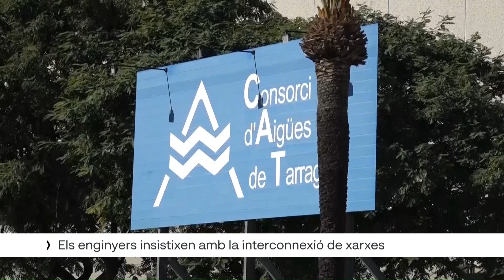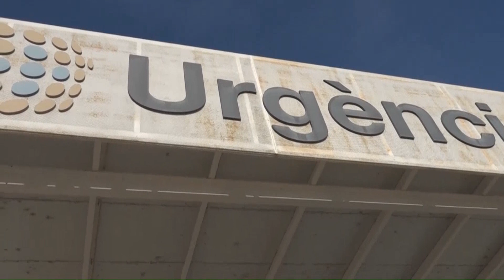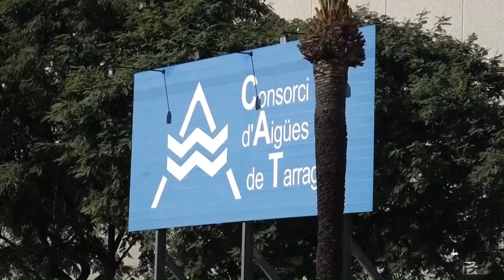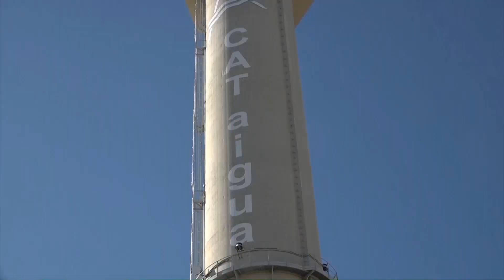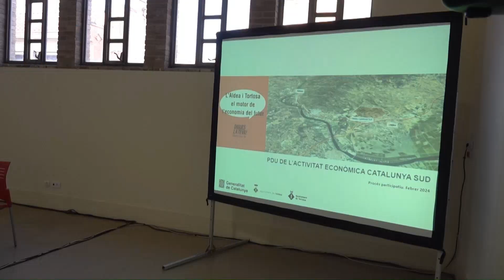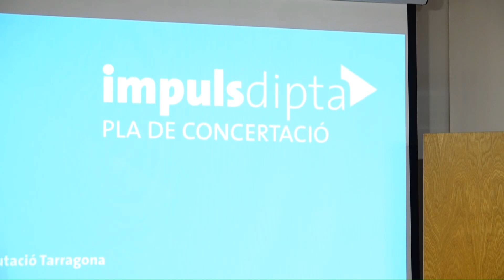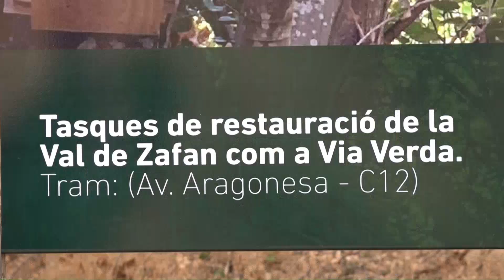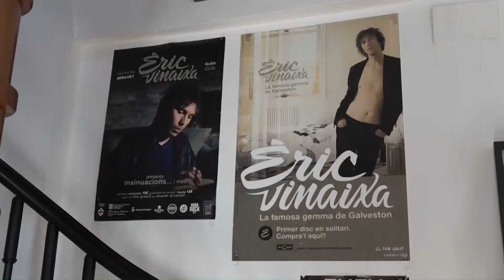L'Ebre Notícies. Dijous 29 de febrer